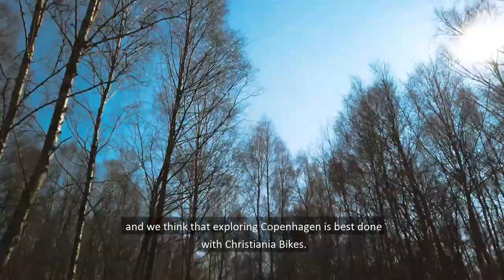Architecture in Ørestad and nearby Amager Naturparken by Christiania Bike.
How to spend your time during the Covid19 lockdown?
Happiness is being together outside. And luckily, we can still do exactly that in Copenhagen.
In this video, we took our Christiania Bikes out for a ride through Ørestad and the nearby Amager Naturparken.

Loop Tours is now renting out our comfortable electric Christiania Bikes from Vestamager station.
Reserve your Christiania el. cargo bike & take a trip with your beloved ones to nature!

Prices for Christiania Bike Model Light for DKK 300 and for the Model T for DKK 400 for 4 hours.